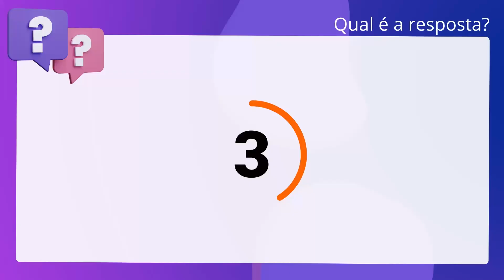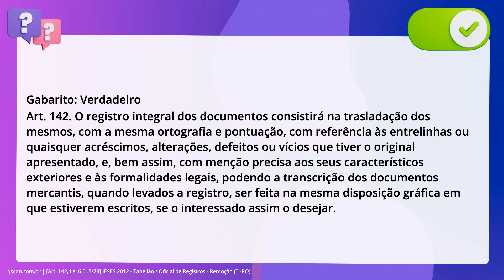QScon Direito: [Art. 142, Lei 6.015/73] IESES 2012 - Tabelião / Oficial de Registros - Remoção (TJ-R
Art. 142, Lei 6.015/73 | IESES 2012 | Tabelião / Oficial de Registros Remoção | (TJRO)

O registro integral dos documentos consistirá na trasladação dos mesmos, com a. mesma ortografia e pontuação, com referência às entrelinhas ou quaisquer. acréscimos, alterações, defeitos ou vícios que tiver o original apresentado, e,. bem assim, com menção precisa aos seus característicos exteriores e às. formalidades legais, podendo a transcrição dos documentos mercantis, quando. levados a registro, ser feita na mesma disposição gráfica em que estiverem. escritos, se o interessado assim o desejar.

Gabarito: Verdadeiro